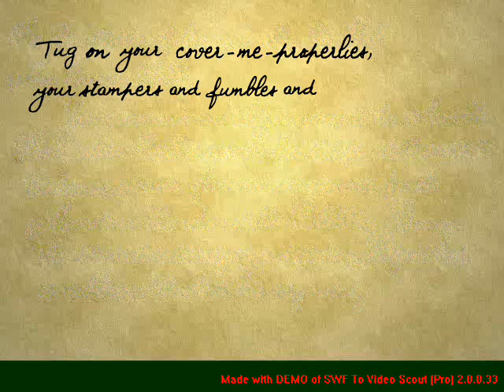DoxyOldFishbagWormInvitationWSutton.wmv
A mystery novel in Victorian London, 1859 to 1862.